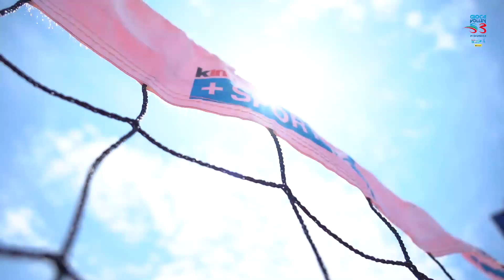Lecce 1 Giugno 2019 video 1